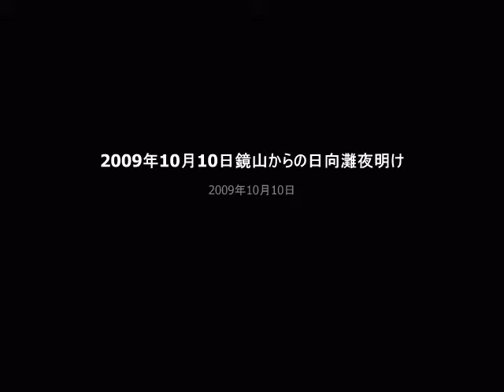鏡山からの日向灘夜明け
2009年10月10日日豊海岸国定公園にある鏡山からの日向灘夜明け